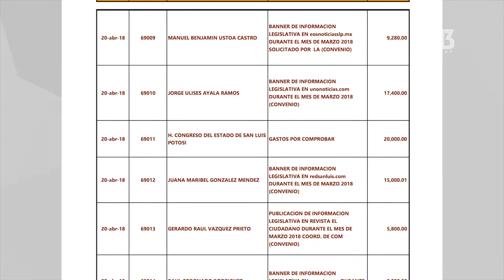Diputados gastan mas de 60 mil pesos en galletas y botanas.